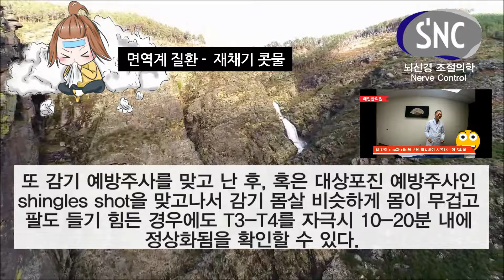혜민한의원 칼럼 - 면역계 질환 (재채기 콧물)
뇌가 차질 없는 생명활동을 총괄하기 위해 가장 중요한 요소는 산소공급이지만, 흡입된 산소를 전신의 모든 기관과 조직세포로 공급해주는 기관은 심장이다. 폐와 심장은 체절신경 T3-T4 지배체절에 함께 작용하는 서로 상호 보완적인 관계이다.
'門'이란 산소를 공급하기 위한 동맥과 정보를 교환하기 위한 신경 그리고 림프관이 함께 모여서 다발로 들어가는 우묵한 구조인데, 폐에서는 폐문(肺門, hilum pulmonis)을 통해 동맥, 정맥, 림프절, 기관지 등이 다발로 한꺼번에 들어간다. 폐문이 T3체절신경에 의해 압박을 받아 좁아지면 호흡곤란, 가슴의 흉통, 가슴부 압박감이 올 수 있다.
호흡기는 코의 속 비강(nasal cavity)으로부터 시작되어 흉체절 T3에 이르면 기관은 좌우로 갈라져 일차기관지를 형성하여 양쪽 폐문(肺門)을 통해 왼쪽 폐와 오른쪽 폐로 들어간다. 일차기관지는 나무뿌리처럼 계속 이차, 삼차기관지 등등으로 계속 분지를 거듭하여 직경이 1㎜ 이하인 가느다란 세기관지에 이르면 그 끝부분 폐포관에 포도송이 모양의 가스교환장소인 폐포(肺胞, pulmonary alveolus)에 이른다.
한의학의 경우 T3체절의 주요 경혈점 폐유(UB13)와 T4의 주요 경혈점 고황혈에 침이나 뜸을 등 뒤에 시술한다. 뇌신경조절 SNC로는 중지의 원격point에 컨트롤러를 쓴다. 면역기관에 속하는 흉선(가슴샘: thymus)도 T3의 신경이 지나가는 선상에 있다.

단순한 면역질환 중 콧물의 경우의 예를 들어본다. 50대 여자인데 아침에 일어나면 콧물과 눈물이 비 오듯이 나오므로, 어찌 주체를 해야 할지 모르고, 크리넥스 한통 이상을 다 쓰고 산처럼 수북하게 쌓일 정도이다. 면역계에 작용하는 T3-T4 컨트롤러를 가운데 손가락의 원격point에 적용했다. 그러면 뇌신호가 폐문에 가해져 압박받던 기관지가 있는 폐문이 넓어지며, 흉선으로도 지나가게 된다.
주3회 뇌신경조절 SNC진료를 받았다. 4회째 방문시엔 그 정도가 현격히 줄었다고 말했다. 7회째 치료하러 왔을 때는 더 이상 콧물 나오던 것은 정지되어 더 이상 치료를 받지 않고 수개월이 지나도 증상은 나타나지 않았다.

몸의 등 뒤에 있는 T3의 폐문(UB13)에 침이나 뜸으로 자극하거나, SNC요법의 경우 가운데 손가락에 위치한 곳에 T3-T4 컨트롤러로 자극하면, 흉선(가슴샘)이 정상적 활동을 촉진시켜 각종 면역질환을 치유하고 예방하는 것을 돕는다. 재채기나 각종 비염에도 같은 방식이 적용된다.
또 flu예방주사를 맞고 난 후, 혹은 대상포진 예방주사인 shingles shot을 맞고나서 감기 몸살 비슷하게 몸이 무겁고 팔도 들기 힘든 경우에도 T3-T4를 자극시 10-20분 내에 정상화됨을 확인할 수 있다.